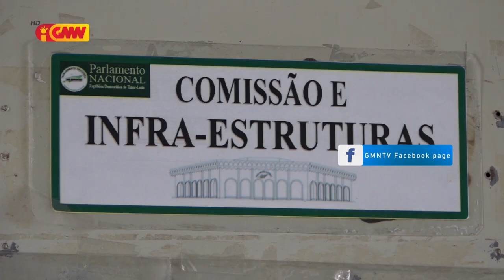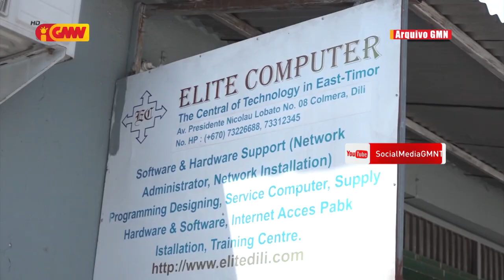Komisaun E PN konsidera TIR ne’ebé aplika ba CEO Telemor suficiente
Komisaun E Parlamentu Nasionál konsidera TIR ne’ebé aplika ba CEO Telemor suficiente